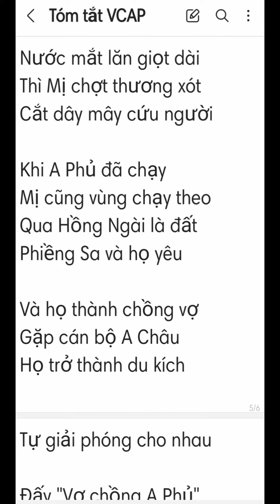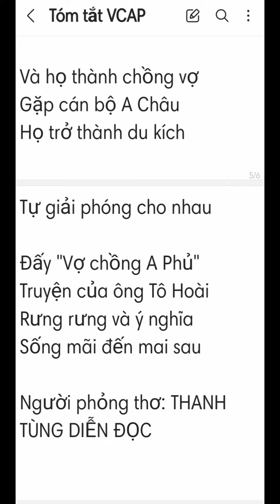Tóm tắt VỢ CHỒNG A PHỦ bằng thơ